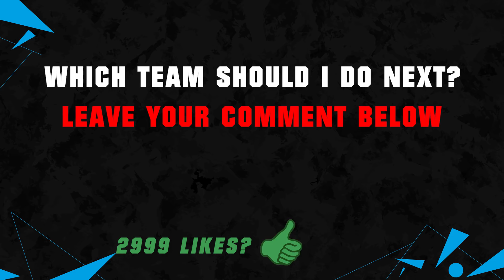FIFA 20 | INTER MILAN FIRST AND PRESENT CARDS 🧐💯| FT. LUKAKU, MARTINEZ, SKRINIAR... etc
FIFA 20 Inter Milan First and Present Cards!